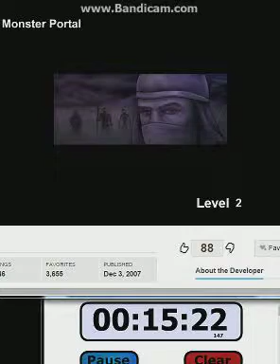Sinjid: Shadow of the Warrior Speedrun Part 2/4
Final time: 36:36
I lost part of the recording because the software can only record 10 minutes at a time, gg.